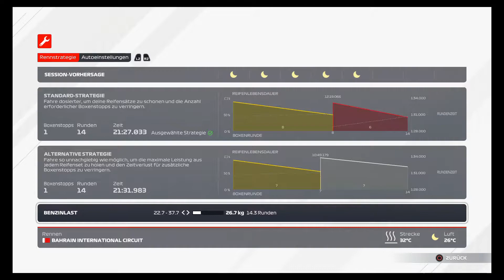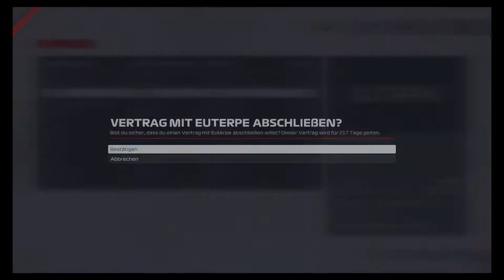Let´s Play F1 2021 (My Team Reloaded/German) - Rennen 1 - Schock in der Vorletzten Runde